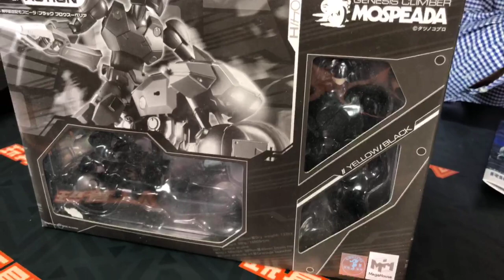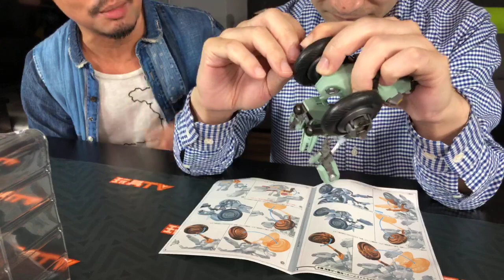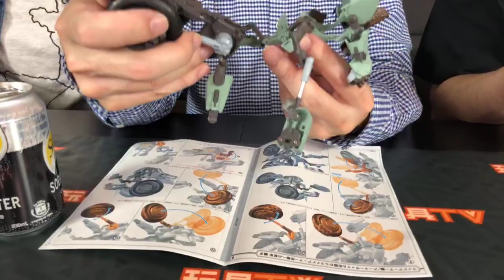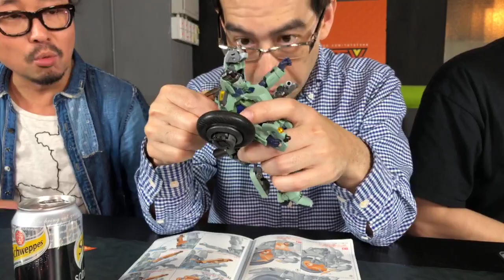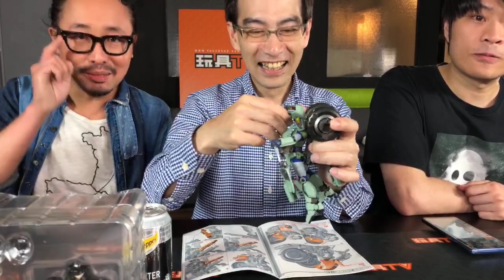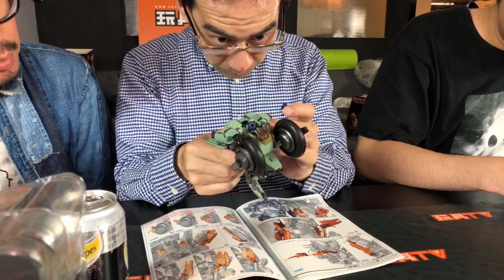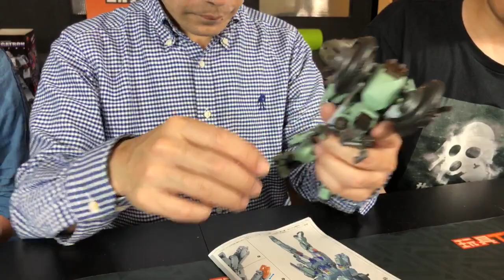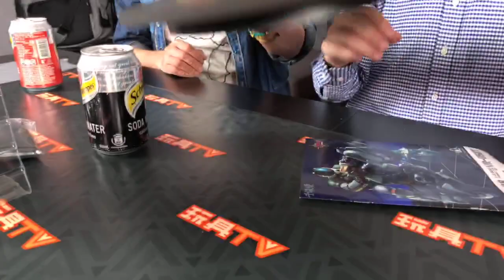TOYSTV S6 EP2 P2「爆玩具」千值練《機甲創世記》RIOBOT 1/12 VR-052T Ride-Armor MOSPEADA (Ray Type) Unbox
Program host: Walker, DMS, 嘉